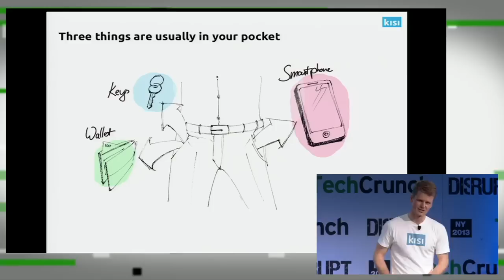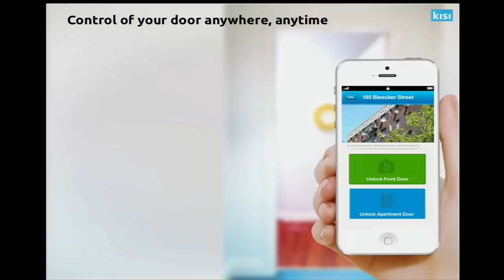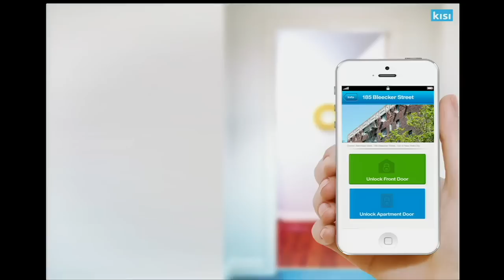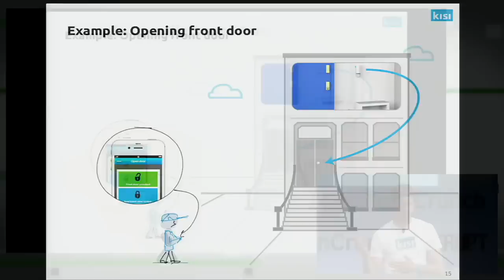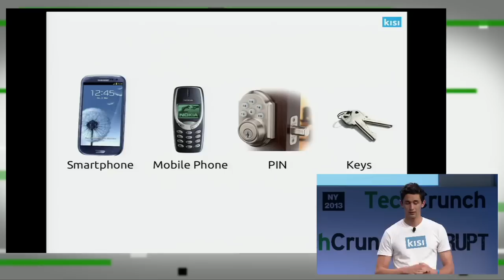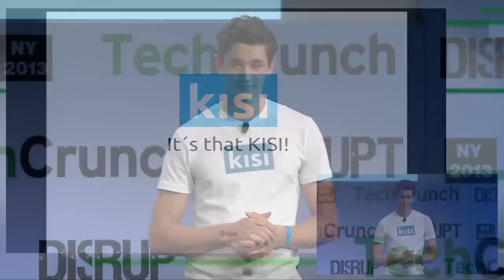KISI Presentation: Startup Battlefield | Disrupt NY 2013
Munich-based startup and TechCrunch Disrupt NY Battlefield contestant KISI Systems is launching its Indiegogo campaign today. KISI and KISIBox together comprise a keyless entry solution that lets users provide timed, revokable access to their own apartments on an as-needed basis. It's the perfect complement to collaborative consumption services like Airbnb and TaskRabbit and in general a very useful addition to any household.